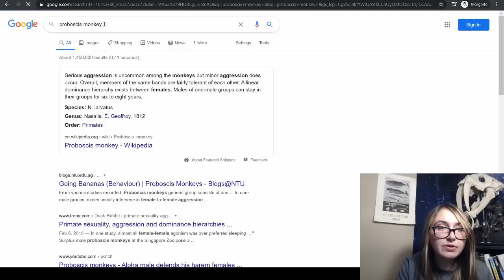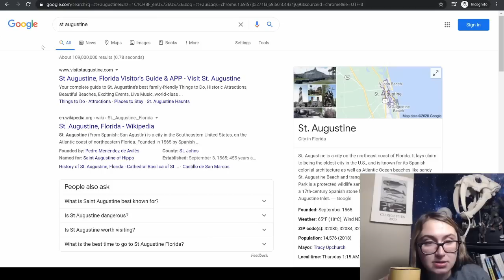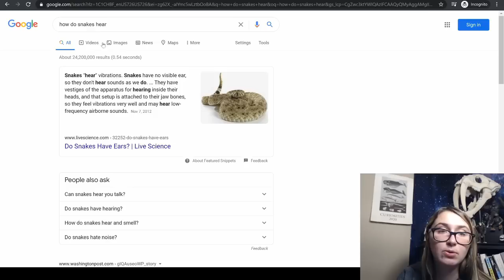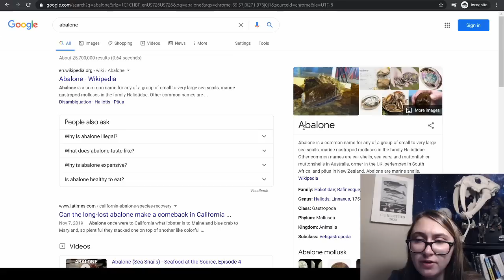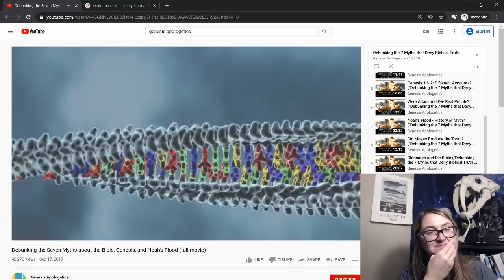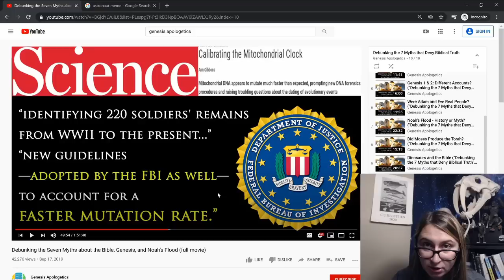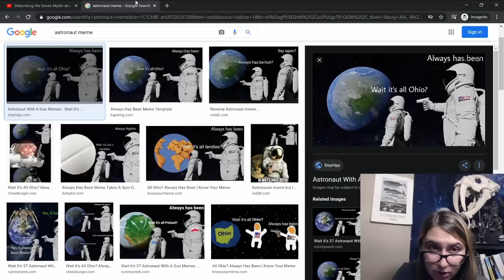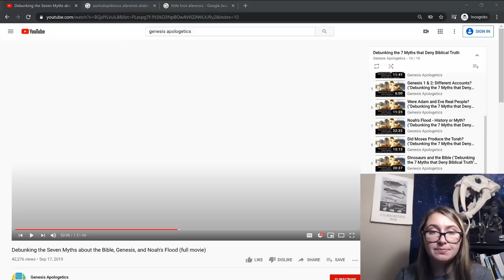Busting Genesis Apologetics | Reviewing their "7 Myths" Series | MYTH 4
Today, we cover the "Myth" presented by Genesis apologetics, that proposes the Adam and Eve of the Biblical book of Genesis must have been literal people who lived 6000 years ago.

They are wrong though, surprise.